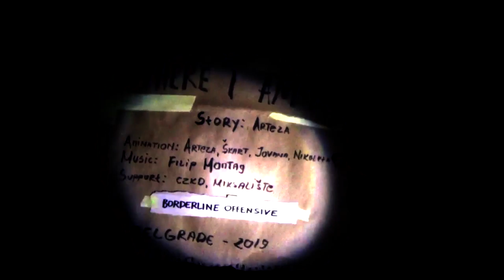Where I am, by Reza